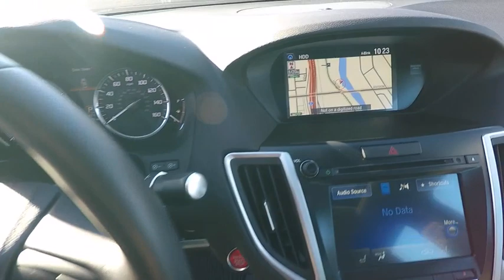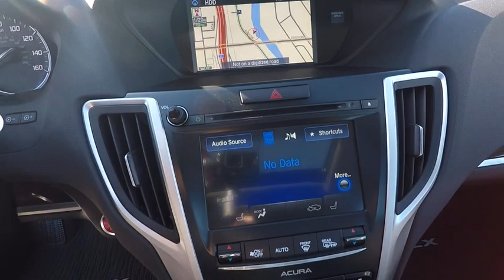2016 Acura TLX Chicago IL L2191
2016 Acura TLX 3.5L V6